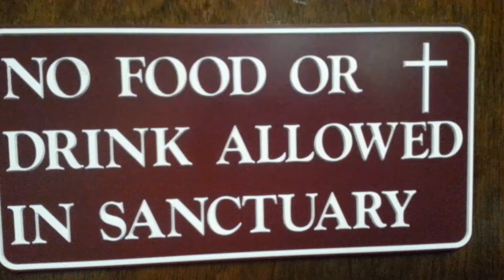No food or drink allowed